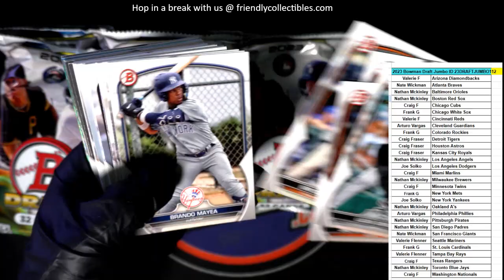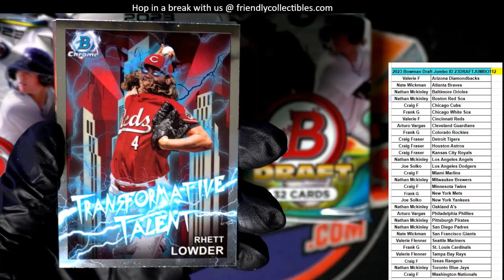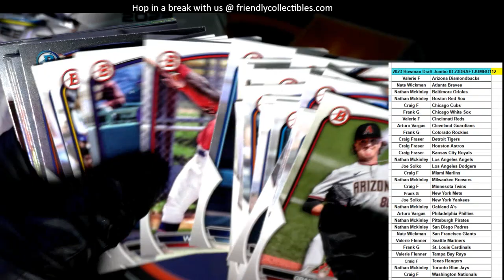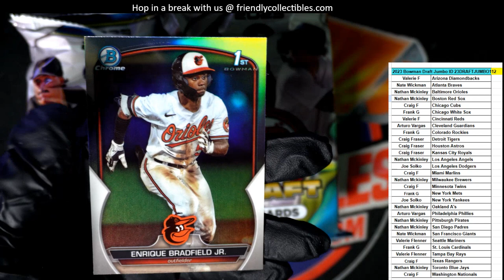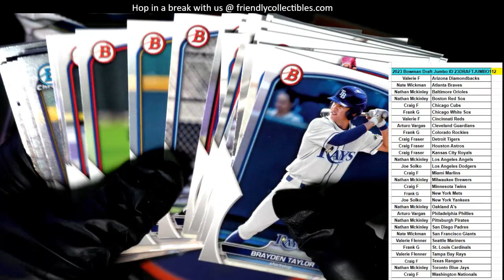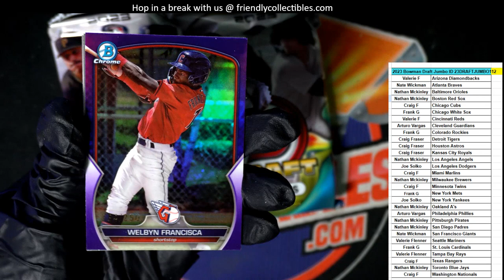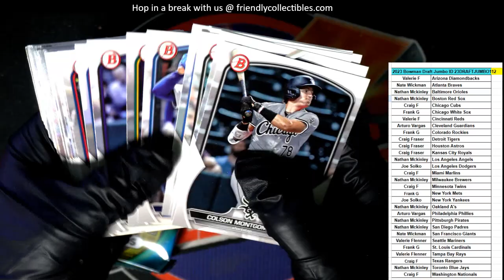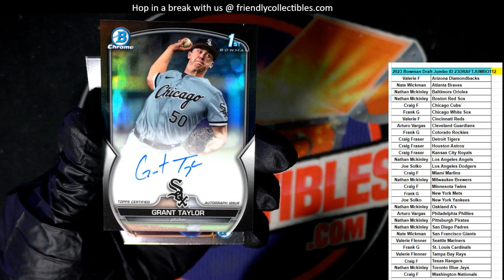2023 Bowman Draft Jumbo ID 23DRAFTJUMBO112